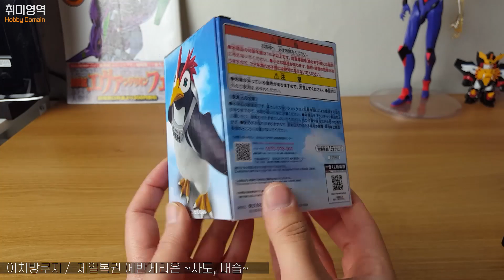이치방쿠지 / 제일복권 ~사도, 내습~ 언박싱 리뷰 一番くじ エヴァンゲリオン ～使徒、襲来～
一番くじ エヴァンゲリオン ～使徒、襲来～
제일복권 에반게리온 사도, 습격
피규어 4종 리뷰 입니다.